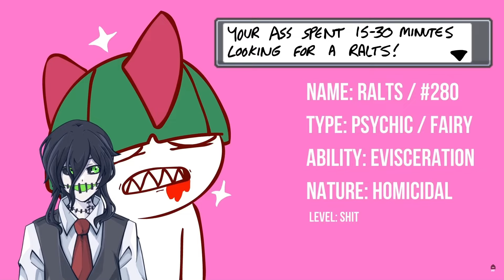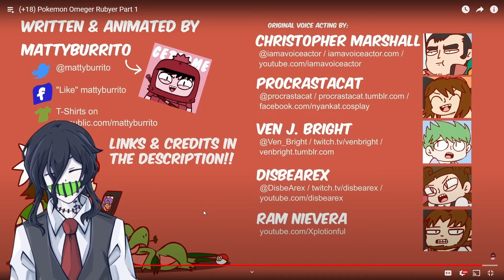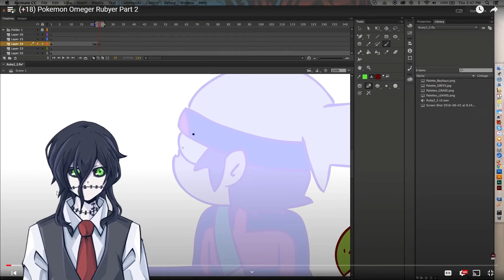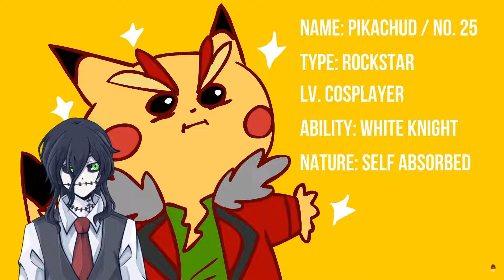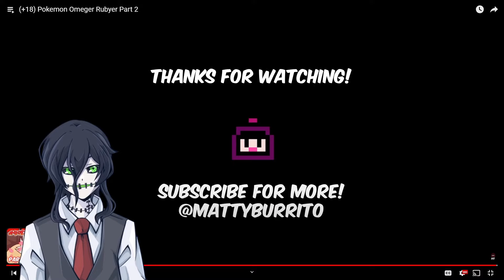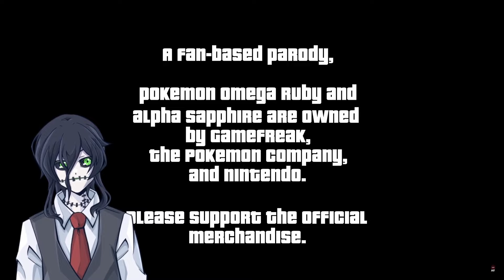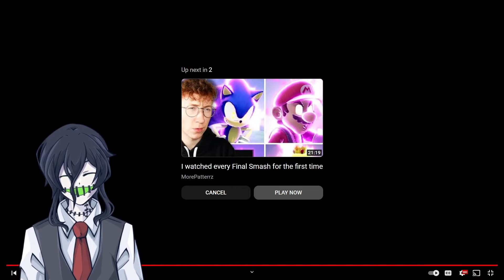This Pokemon Parody is a Masterpiece! | Toby Reacts to Pokemon Omeger Rubyer by mattyburrito MB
I react to Pokemon Golder's sequel Omeger Rubyer and well, it's just as cracked up as the first one...Who woulda guessed, but that's what makes it so entertaining.